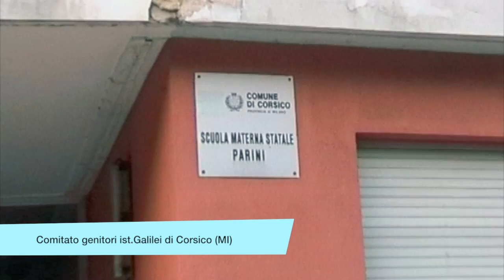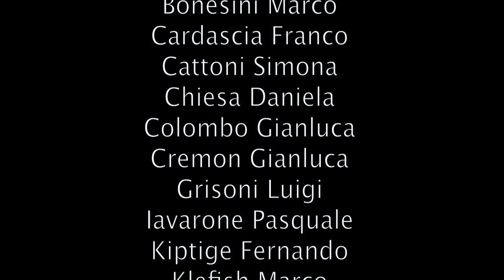Si può fare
I genitori ma anche i nonni e gli stessi studenti "lavorano" per avere scuole più belle e sicure. Il Comitato genitori dell'Istituto comprensivo di Corsico (MI) ci raccontano la loro esperienza